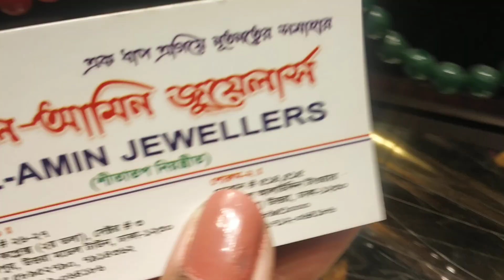আসল মুক্তার / রুবি পাথরের হার নেকলেস এর দাম |real pearl, rubi stone nackless price bd Dhaka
আল-আমিন জুয়েলার্স
ট্রপিক্যাল আলাউদ্দিন টাওয়ার
উত্তরা (৫ম তলা), ঢাকা ১২৩০
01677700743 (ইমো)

২৯০০ টাকায় শুরু সোনার কানের দুল এর দ